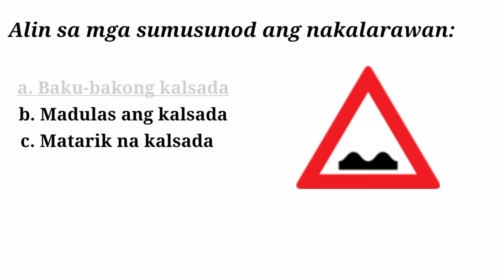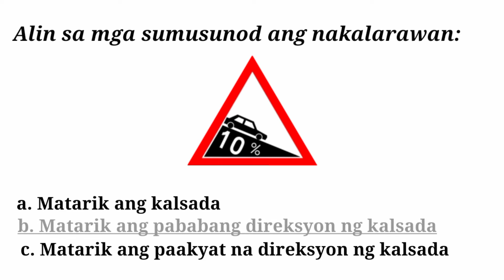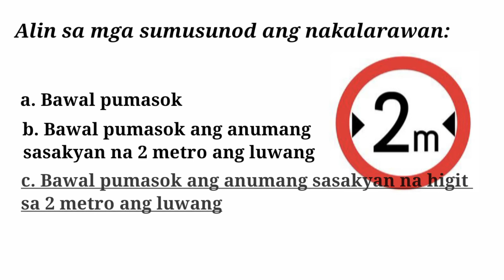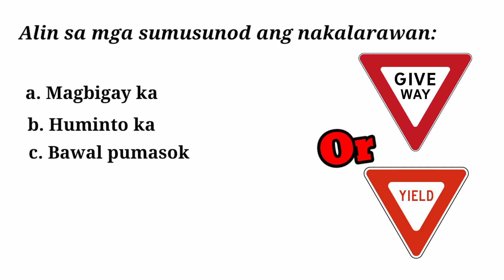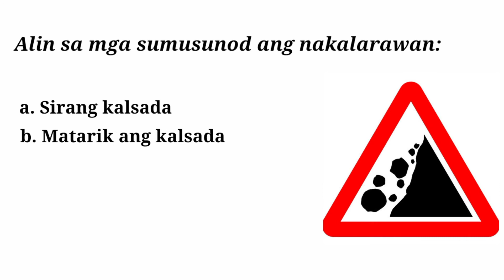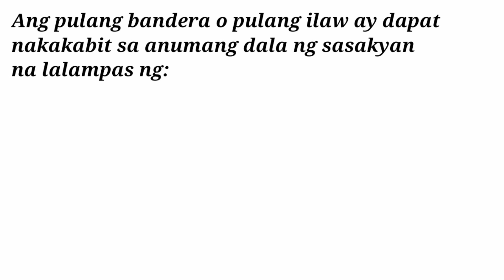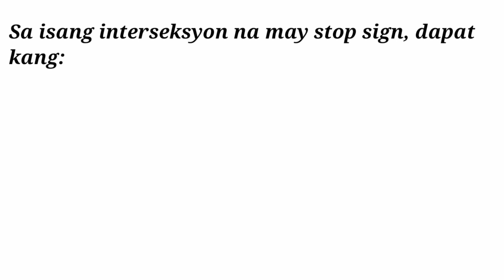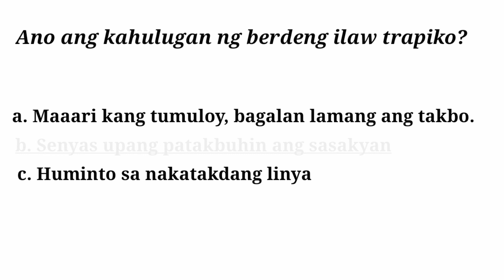2021 LTO Exam Reviewer for Non-prof and Professional Driver's Licence - Tagalog | Traffic&Road Signs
Siguraduhing nakapag review ka muna bago mag take ng exam para hindi masayang ang pera at pagod mo.